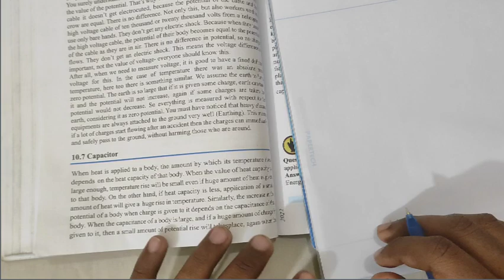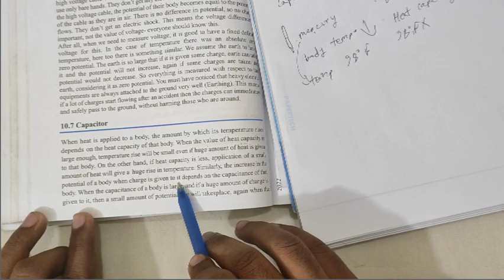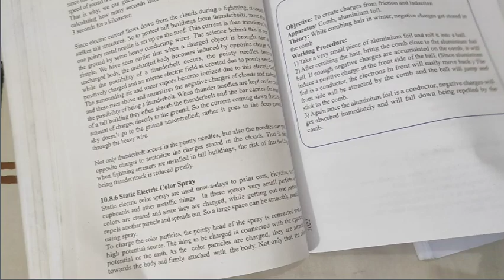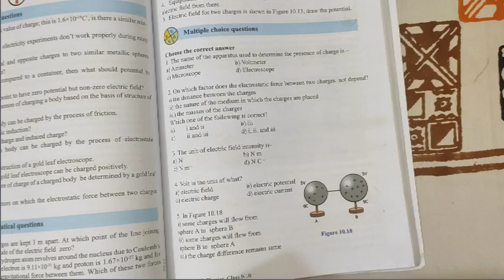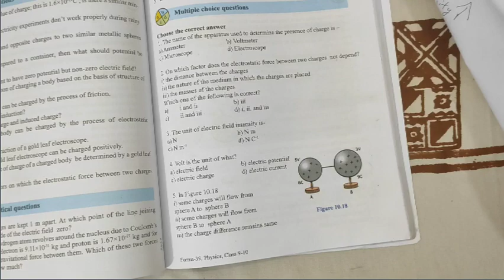SSC Physics | Chapter 10 | Static Electricity | Capacitor | Masterclass